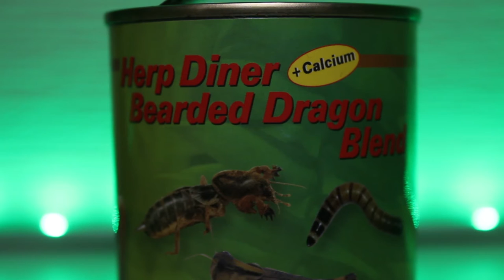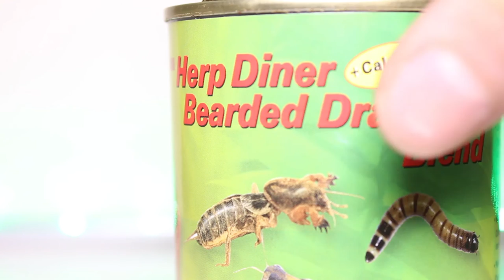🐍TOTE FUTTERINSEKTEN als ALTERNATIVE? |"Unboxing"+Erster Eindruck|#04| Produkttester|[FHD]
Das Futter, welches aus 3 verschiedenen Futtertieren inklusive Sepiaschale besteht, soll nicht als Hauptnahrung dienen. Ob es dennoch als Alternative genommen werden kann, wird sich zeigen. Hier erstmal ein erster Eindruck in die Dose. Falls wir das ganze mal selber probieren sollen - Kommentar :D

Links:
►Herp Diner Bearded...kaufen

Vielen Spaß und Vielen Dank ;)

*Wir übernehmen keine Haftung auf die Richtigkeit der Inhalte*